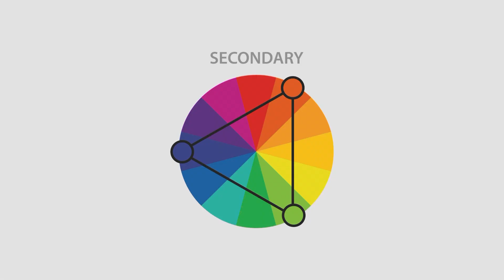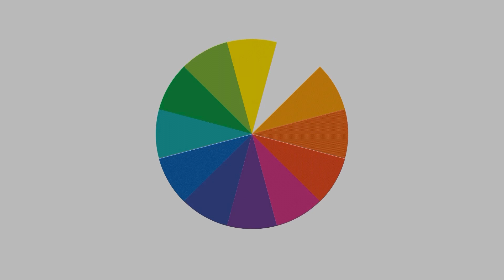Colour Theory जाणून घ्या ! मराठीमध्ये | Colour Theory in Marathi | primary and secondary colours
Have you ever wondered how some artists are able to find perfect color combinations that just seem to work, every time? In this video, I’m going to show you how to use the color wheel and color harmonies to choose color combinations that look GOOD.

Here’s what we’ll cover:
- Basic color theory: What is the color wheel?
- What are the primary colors?
- What are secondary and tertiary colors?
Primary and Secondary Colours - How are they made?
Three Primary Colors : Red, Yellow, Blue. Three Secondary Colors : Orange, Green, Violet. Six Tertiary Colors : Red-Orange, Yellow-Orange, Yellow-Green, Blue-Green, Blue-Violet, Red-Violet, which are formed by mixing a primary with a secondary.

opints -
complementary colors,
color,
color theory,
colors,
learn colors,
what is primary colors,
secondary colors name,
tertiary colors